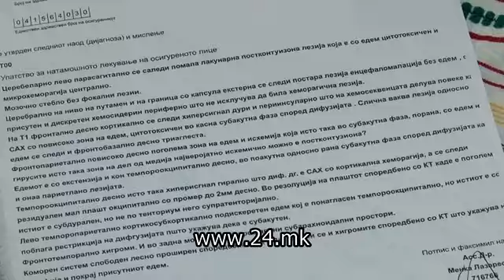Кој го претепа 14 месечното бебе – МВР се уште истражува?